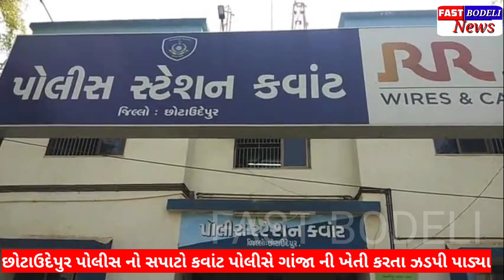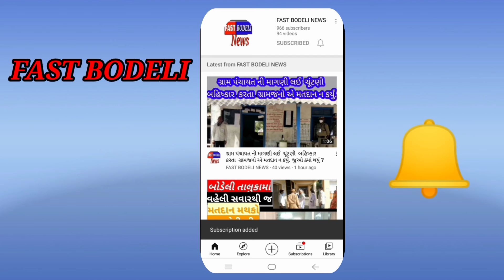કવાંટ પોલીસે રૂ . 26,23,200 ના ગાંજા સાથે આરોપી ને ઝડપી પાડ્યો